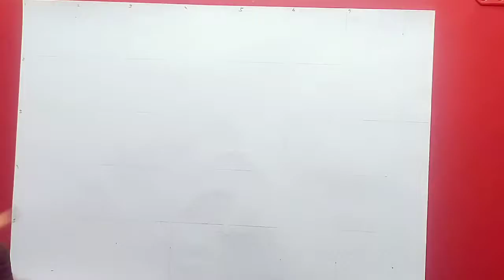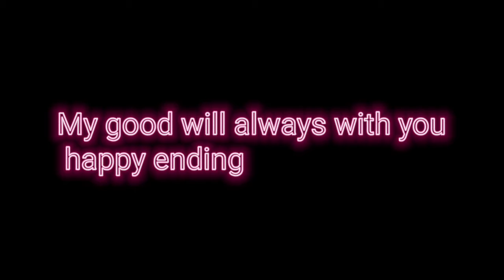Swami Vivekananda sketch ||a world art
Vivekananda, original name Narendranath Datta, Datta also spelled Dutt, (born January 12, 1863, Calcutta [now Kolkata]—died July 4, 1902, near Calcutta), Hindu spiritual leader and reformer in India who attempted to combine Indian spirituality with Western material progress, maintaining that the two supplemented and complemented one another. His Absolute was a person’s own higher self; to labour for the benefit of humanity was the noblest endeavour.drawing youth vivekananda ji portrait using machanical pancil step by step
youth day#aworldart